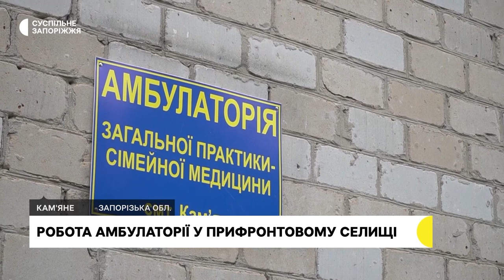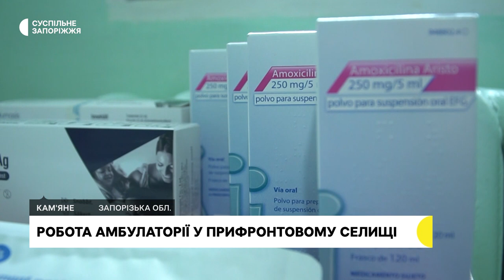Як працює амбулаторія в прифронтовому селищі Кам’яне Матвіївської громади | Новини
У прифронтовому селищі Кам’яне Матвіївської громади приймають переселенців з територій, що перебувають під обстрілами чи окупацією.  Загалом тут проживає  1350 осіб, по медичну допомогу звертається на одну третину більше, - розповідає завідувач закладу Олександр Похилько.